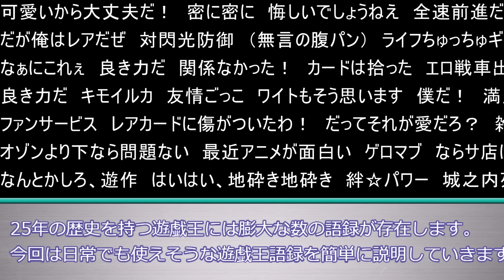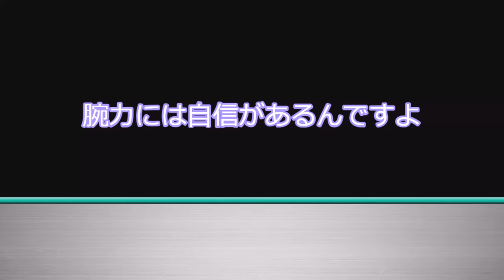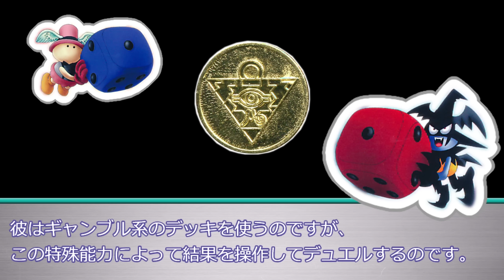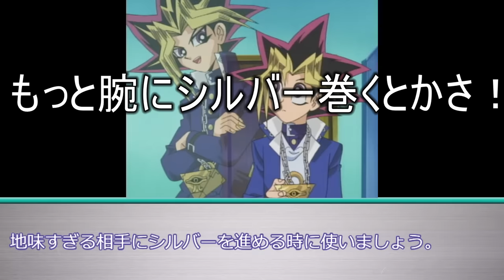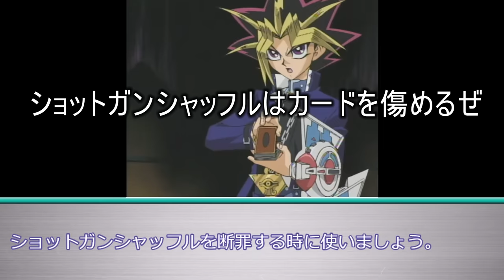マスターデュエル初心者のための遊戯王語録簡単解説